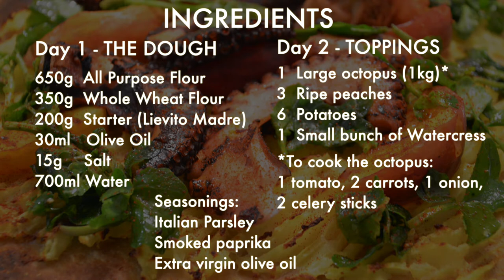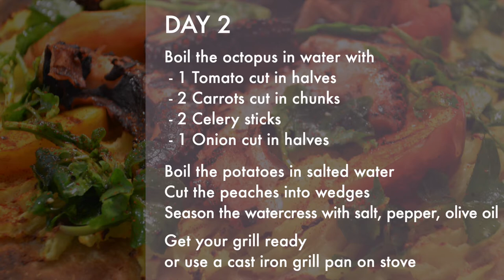Pizza Polpo (Octopus) with grilled peach and potato - the most untraditional pizza full of surprises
Summer time - its peach and watercress season! Why not add some to your pizza with polpo from the ocean?
Creating a sweet and savory combination with grilled peaches bringing out the sweetest of the summer, the watercress bringing the freshness, and the octopus bringing you the memory of the ocean and sea breeze... this pizza lays on a thin crust with a thin layer of mashed potatoes - contrasting the crunchiness of the watercress. Just imagine the sweet and juicy peach wedges meet the smoky grilled octopus with a hint of smoked paprika on top...
ITS AN EXPLOSION OF FLAVORS and TEXTURES in your mouth!!
It's not the easiest recipe, but it will definitely be rewarding when you enjoy that first bite...and every single one until the last!!